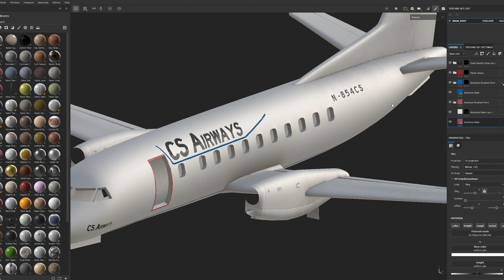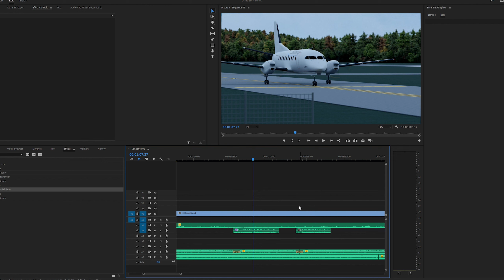Saab 340 | Blender Short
Made by CaptainSmollett 10/15/23

Saab 340 Animation in Blender

Render time: ~5 days (with re-rendering) on an ARC A770 16GB